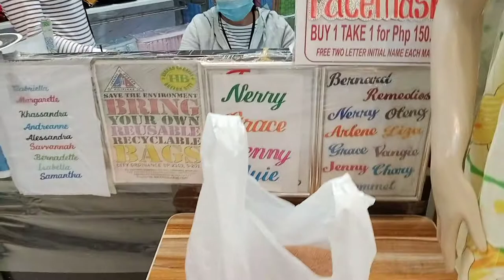041 BUYING TOWEL /NAME 😊😊😊